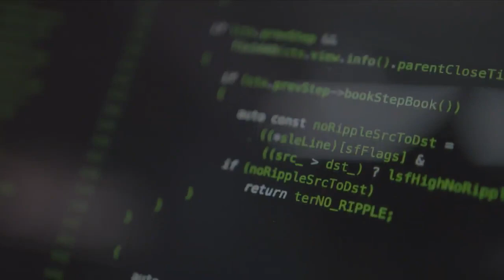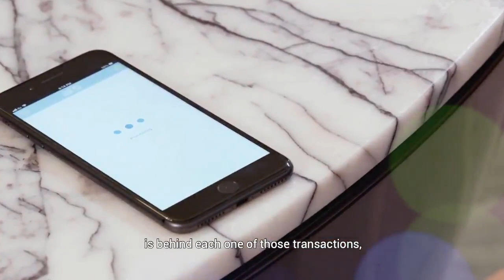Working at Ripple :Engineering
Get technical

Careers at Ripple
We’re working to enable the world to move value like it already moves information on the web today.